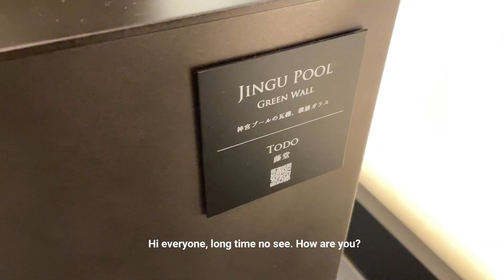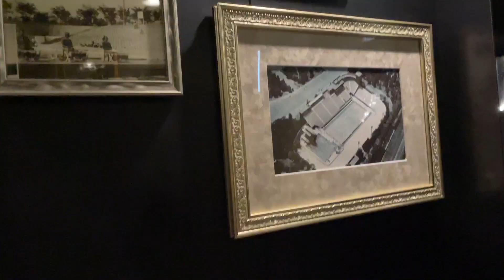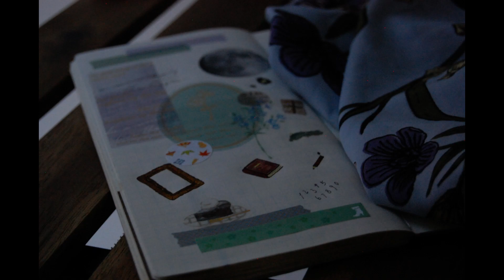Mitsui Garden Hotel Jingugaien Tokyo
Hi there.

in October I had a good time in here.
Let me share with you :)